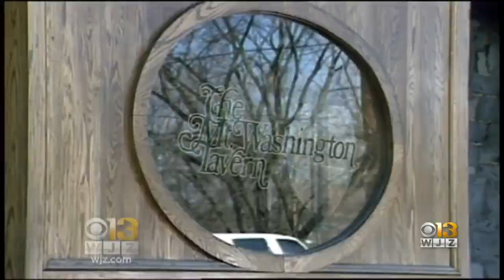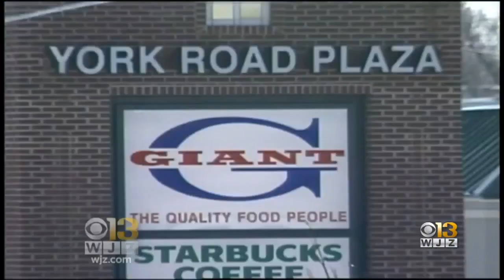Family Of Jody LeCornu Seeking Justice, Killer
Jody LeCornu, a Towson University student, was shot and killed in Baltimore County 23 years ago.